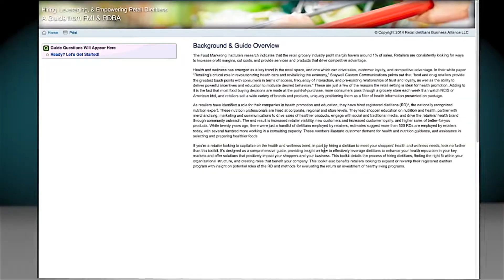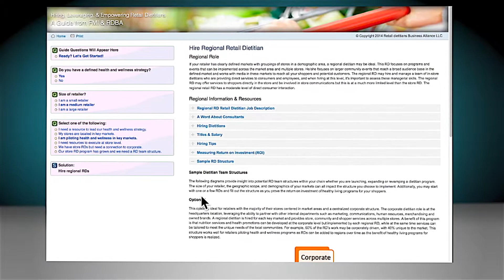RDBA Toolkit Full youtubeHD